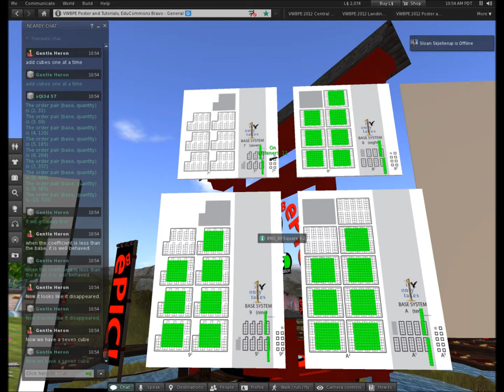VWBPE12_Session3PartIV.wmv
VWBPE 2012 Session 3 Part IV: subQuan to Polynomial Derivation and Beyond